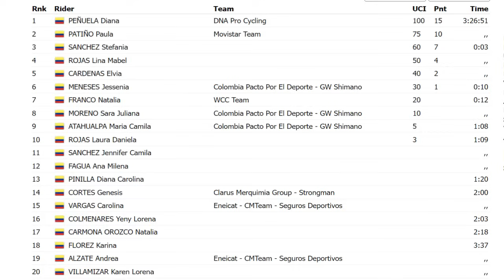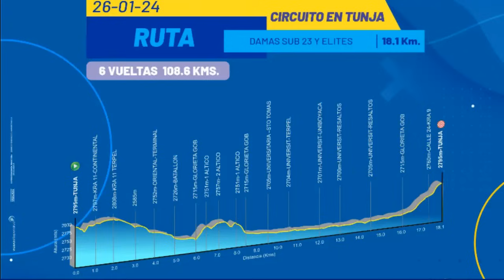MOVISTAR ¡IMPRESIONANTE HOY! Paula PATIÑO RESUMEN RUTA FEMENINA NACIONALES COLOMBIA 2024